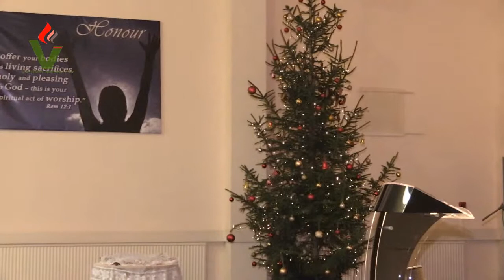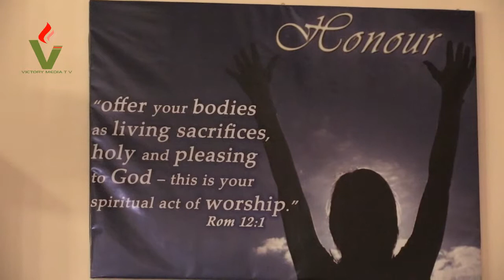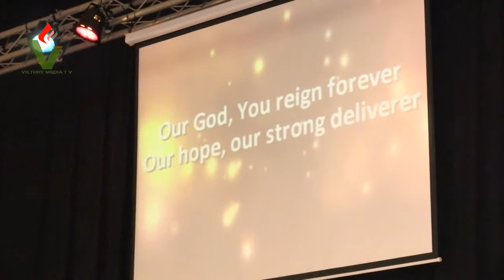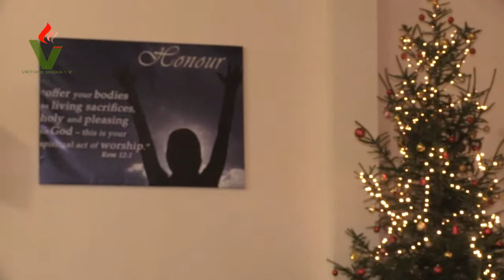English Christian Worship